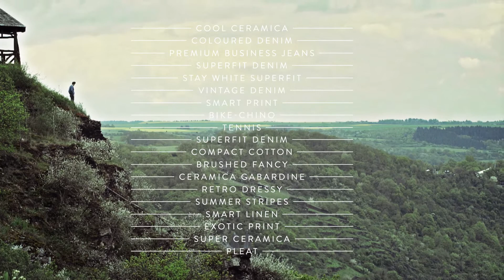ALBERTO Pants – Teaser Summer 2017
Make sure to visit ALBERTO on alberto-pants.com and be a fan of ALBERTO on Facebook.